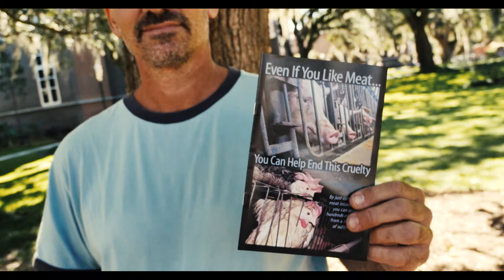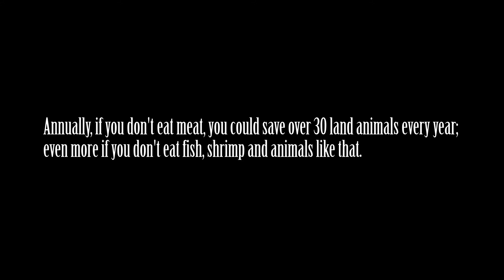a vegan talking about what animals go thru for our food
2014